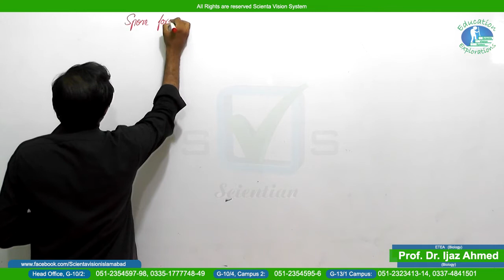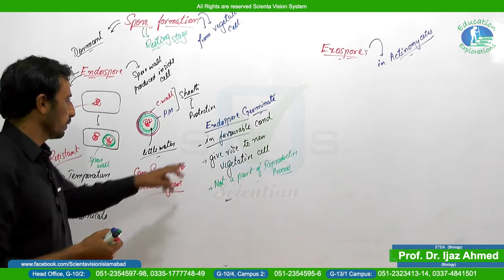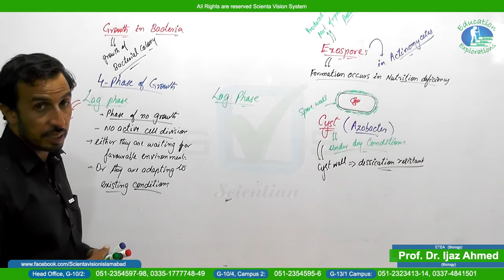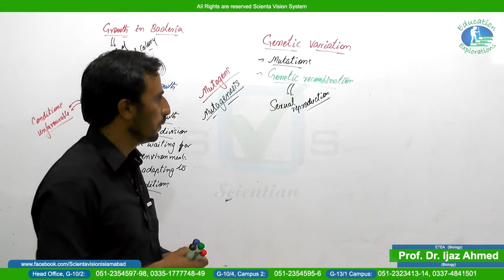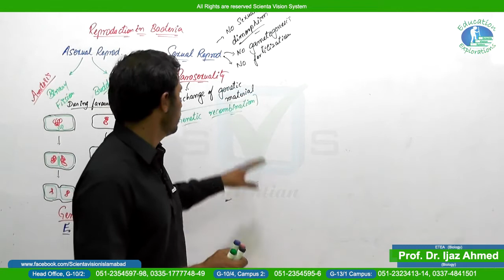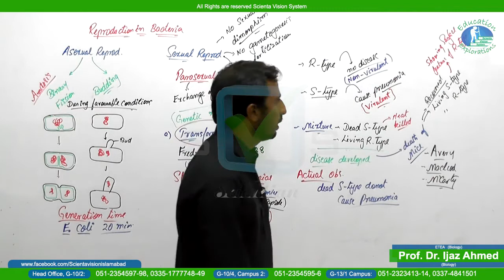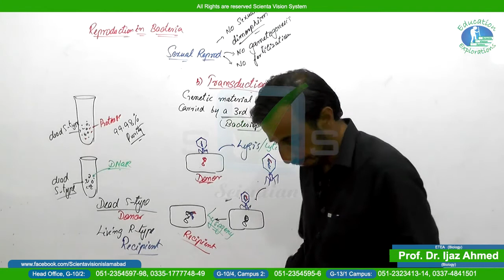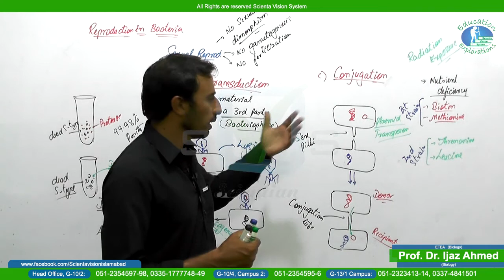Biology | ETEA | Lecture # 31 | Chapter #5